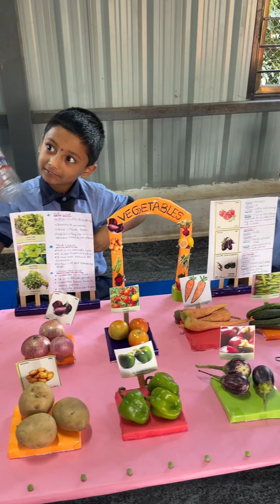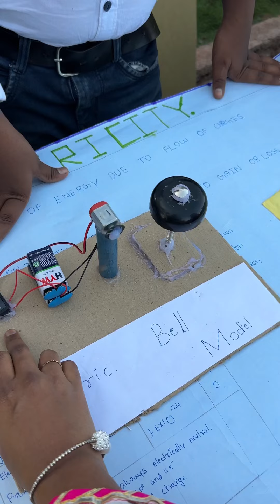Experience as a judge in a school science exhibition